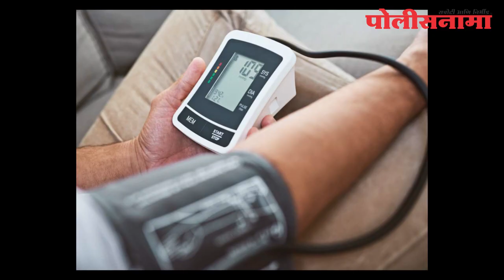जाणून घ्या लवंगाचे हे '७' फायदे